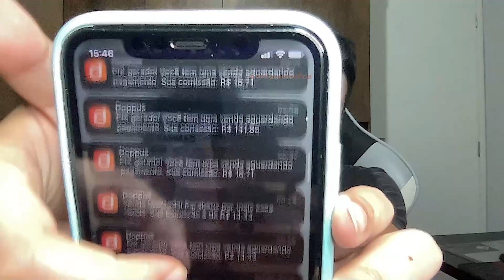*RECEBA EM 2 SEGUNDOS* NOVO APP de JOGO que GANHA DINHEIRO de VERDADE PAGANDO RÁPIDO (Sem indicar)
Abraços!

00:00​ : Fala ai meu povo
00:05​ : Se INSCREVE no canal, pro Dedo não cair